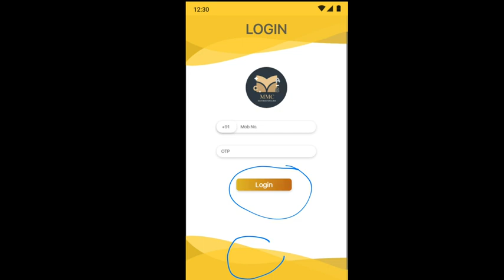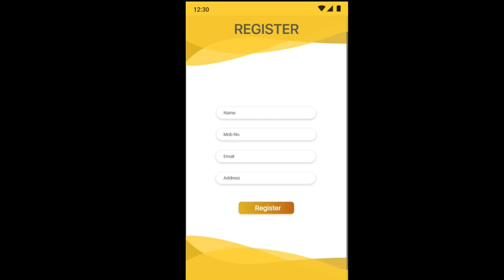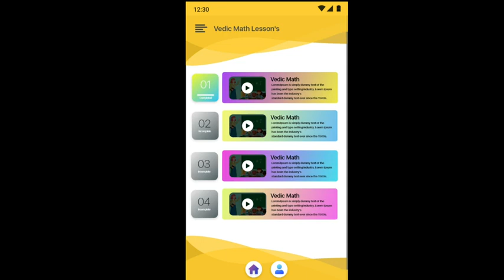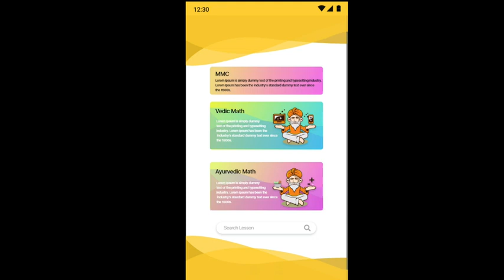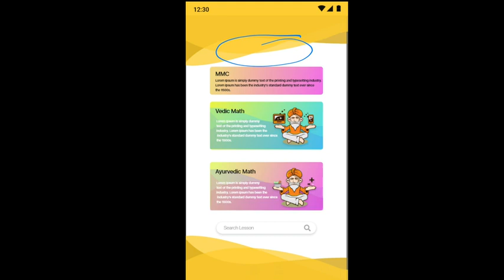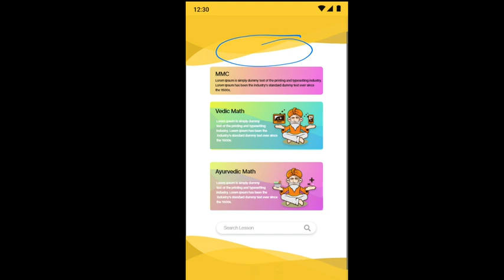Education Application in 2022🔥😕|| Future of Education App in 2022 || How to make an Education App?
Future of Education App in 2022?

Education app.
How to make an education application.
education app development.
how to create an education app.
Android Application in education app.
How to make an android application.
How to make an android app.
education app Development.
education app se paisa Kaise banaye.
education app development cost.
education app Kaise banaye.
education app banane me kitna paisa lagega.
education app development in India.
education app in India.

1.)How much does it cost to make an android app
2.)How much does it cost to make an e-commerce app?
3.)How much does it cost to promote the app online?
4.)how much we can earn through apps?
5.)Where To Find Best Developers?
6.)What after application development?
7.)What is AMC
8.)What is a server? How to buy a server?
9.)Can you give me an app at a very low cost?